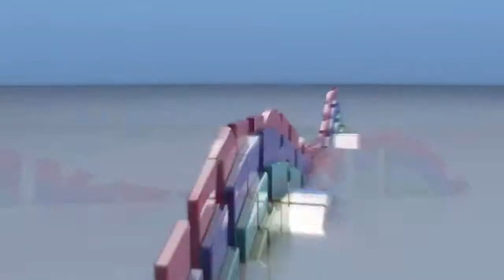Let's Play Stranded 2 #40 Fast wie Abwasser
In Stranded ist es wie im wahren Leben. Man muss von Zeit zu Zeit an eine Quelle gehen und was trinken. Wenn das Wasser nur nicht so kacke schmecken würde. Pfui ! Oder ist es vielleicht Heilwasser, was uns hier den Magen verdirbt ?

Stranded 2 ist ein kostenloses Spiel, was ihr euch auf der Herstellerseite herunterladen könnt: